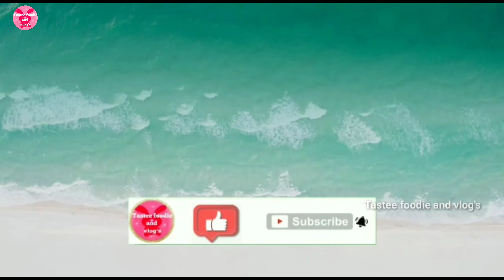WHITE PASTA|How to make white pasta|Creamy rich white pasta|Tastee foodie and vlog's|by ABI.C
Hello guy's..
                    i'm Abi in this vedio how to make white pasta..😍creamy and rich taste..if you like must try it friends I hope in this vedio you like much..more..yummy yummy taste..

INGREDIENTS list
pasta
milk
gee
pepper powder
chilli flakes
salt to taste
maida (or) corn flour